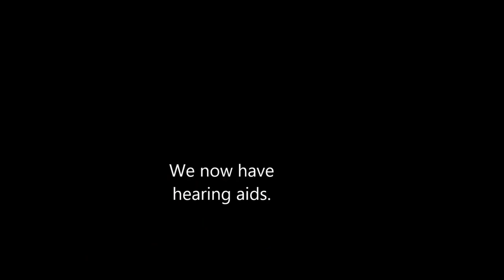Goodwood Festival of Speed 2015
I just pointed the camera roughly in the right direction at various Group C monsters hammering up to the Flint Wall, Valentino Rossi launching a Lancia S4, and a drag bike destroying worlds.